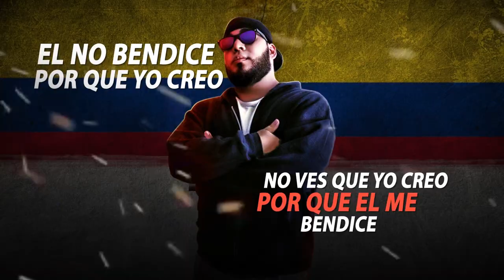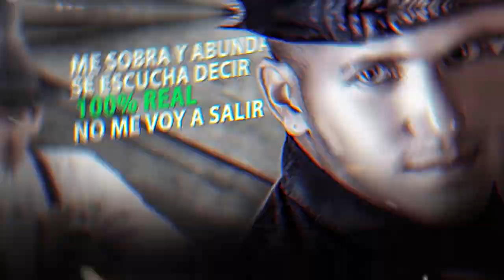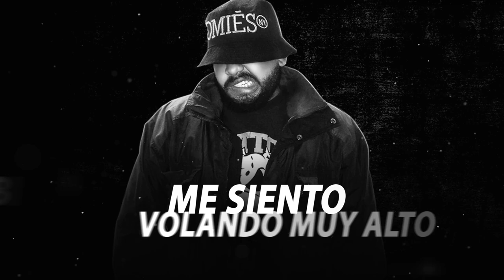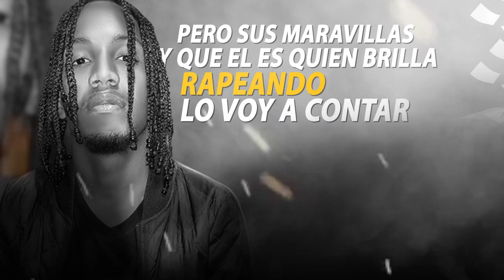Bendecido Remix @Lizzy Parra INTERNACIONAL 🌎 - Trez Hache ❌Casdapro ❌Cap Metrik ❌Bardo [VIDEO LYRIC]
Y la última de todas, como un abortivo, salió esta versión. Porque en tiempo extra también se ganan partidos, les compartimos nuestra versión del tema Bendecido Remix de @Lizzyparra: "Bendecido Remix Internacional". @Trezhache @Casdapro @Capmetrik @Pablobardo, cuatro países 🇨🇴 🇨🇺 🇻🇪🇩🇴, la misma bendición 🙌🏾🎶🙏🏾

Instrumental: Kanelo Pro
Mezcla y Master: Mr.Veny